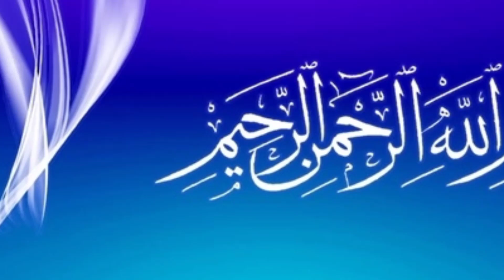چیئرمین انجمن صاحب الزمان کرگل لداخ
انتخابات